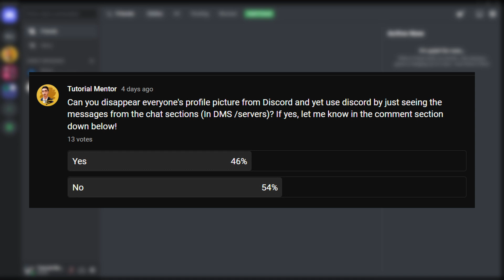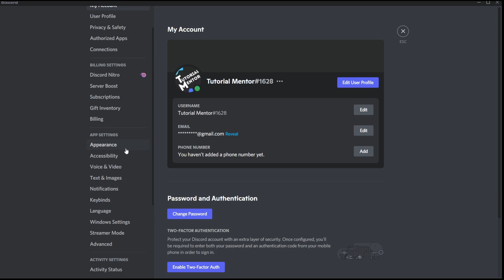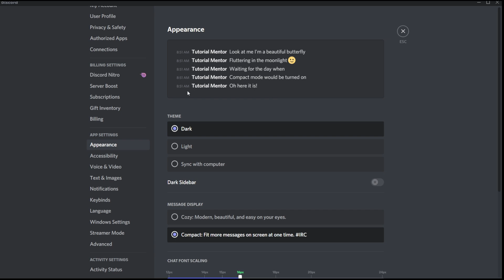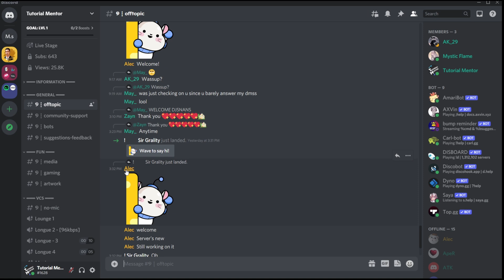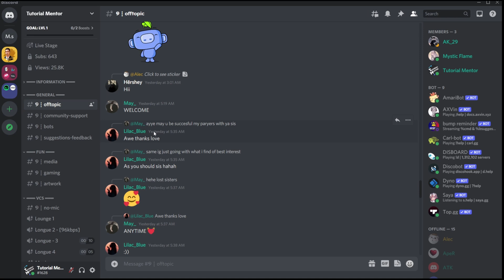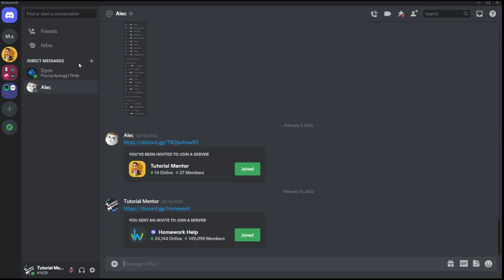Changing Message Display on Discord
Ever heard of Compact mode or Cozy mode for your messages within Discord? Did you know you can hide everyone's profile picture from your screen on Discord? Learn more within this video on how can you change your message displays on Discord!

Join if you're a Nerd and want to gain knowledge and meet some cool people making friends(My other server):